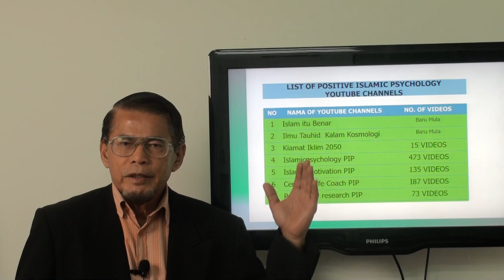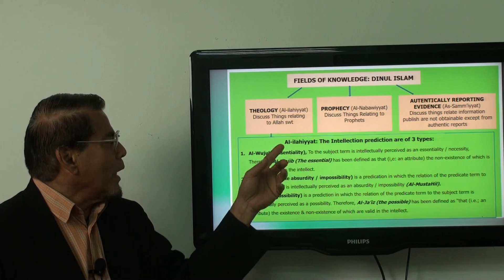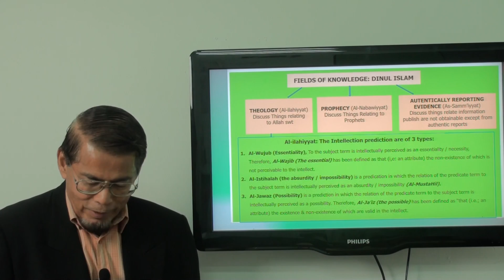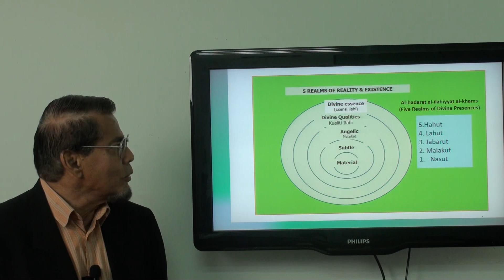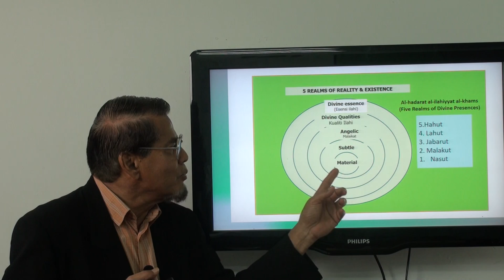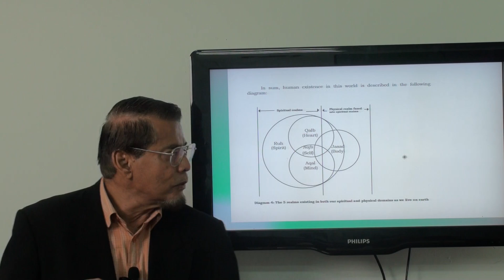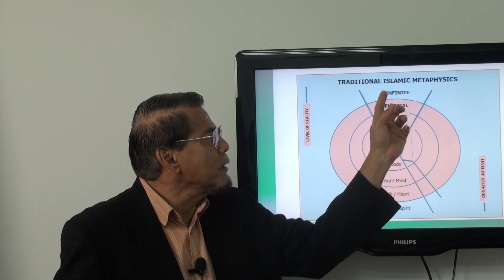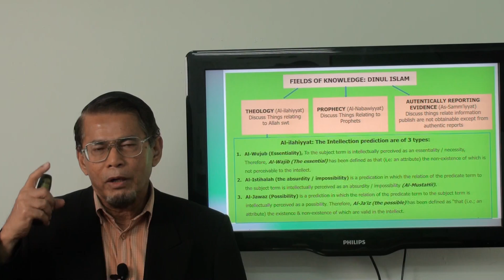Video 165: Islamic Motivation: Field of Knowledge: Dinnul Islam.Part 3